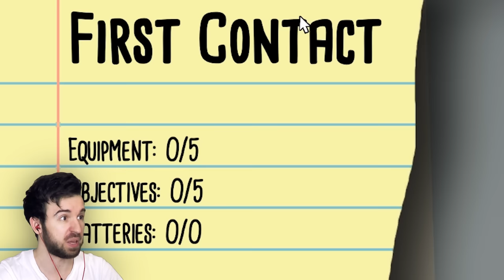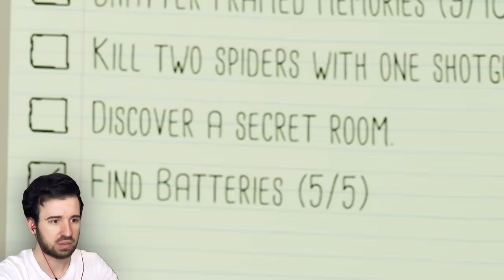СЖЕЧЬ ВСЁ ВОКРУГ!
В моем доме завелось слишком много насекомых! Пришло время действовать! Сжигаем все вокруг в игре Kill it With Fire Ignition